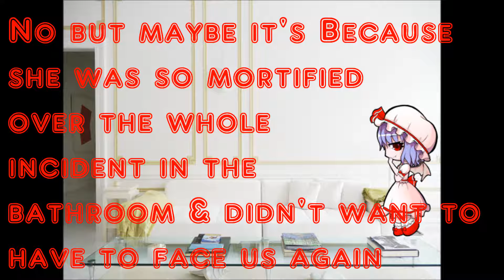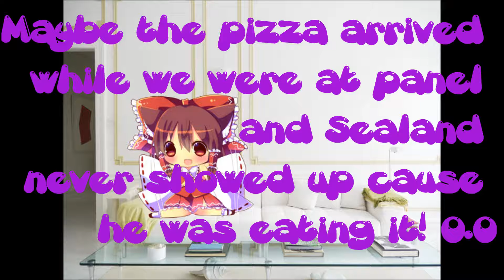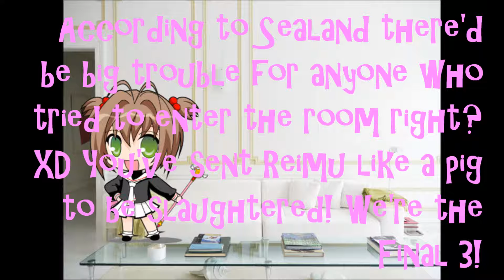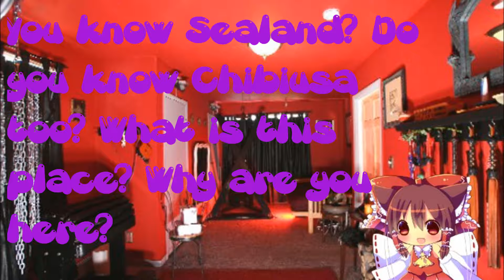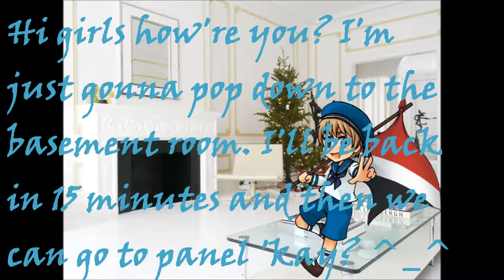Anime's Next Top Kiddie's Model - Episode 10 part 1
Happy New year guys - I'll try to upload the next part next year x  x x